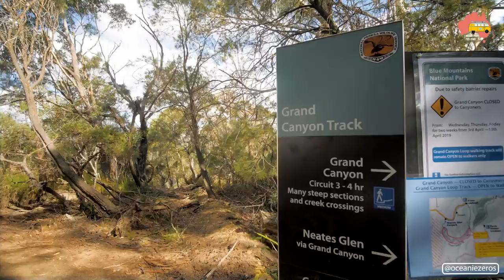BLUE MOUNTAINS en Australie / Vlog Australie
Dans cette vidéo , je t'emmène à la découverte des Blue Mountains. Prépare-toi à être ébloui par des paysages à couper le souffle, des cascades majestueuses et des falaises vertigineuses.

 Je vais te présenter une pépite si tu aimes la rando, te faisant vivre une expérience immersive au cœur de la nature sauvage.

Rando de la vidéo : Grand Canyon track  !
3H00 environ mais quelle claque !

Damien @oceaniezeros